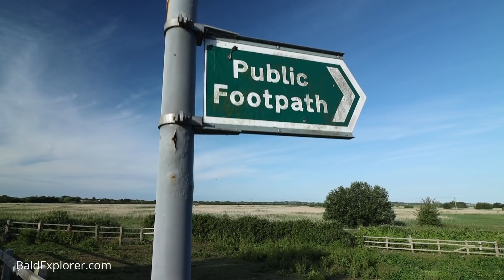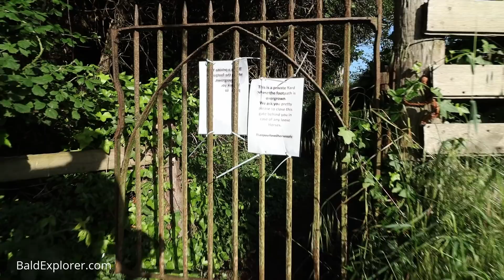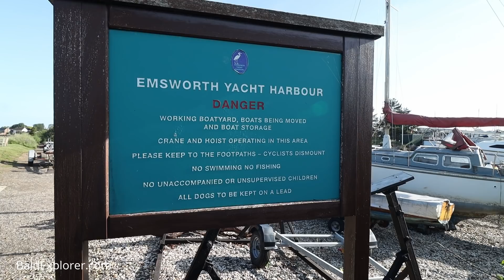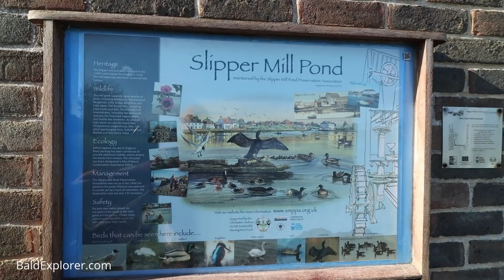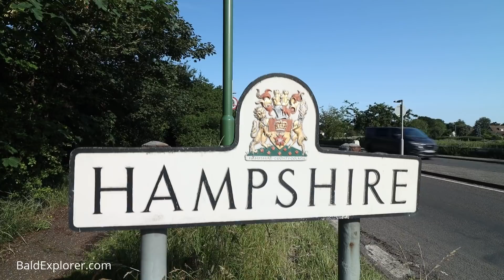The Sussex Border Walk - Part Twenty-Four: Thorney Island to Emsworth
I am back on the Sussex Border Walk, and this time I am on Thorney Island, taking the short walk along the harbour to Emsworth and reaching the Hampshire border. From here we travel northwards to Surrey.